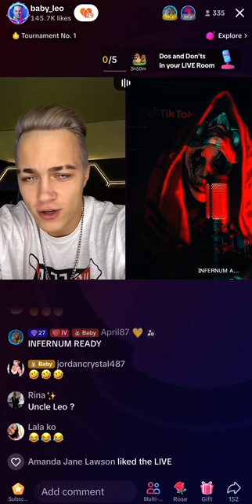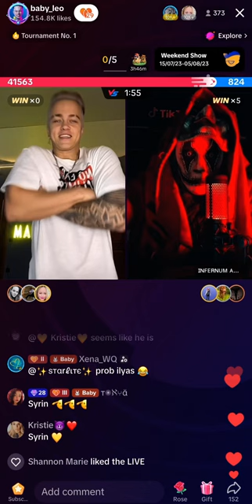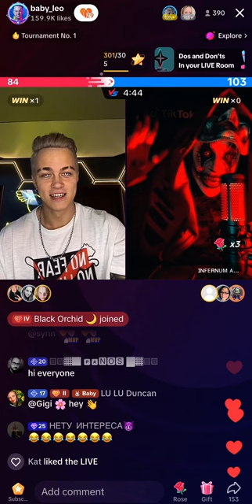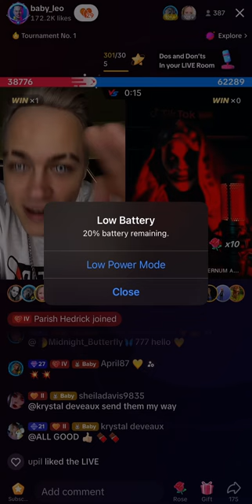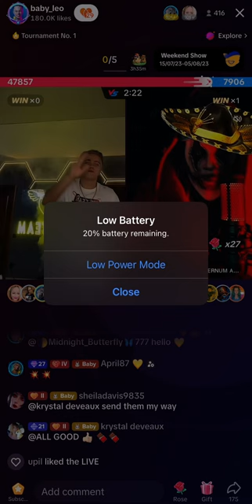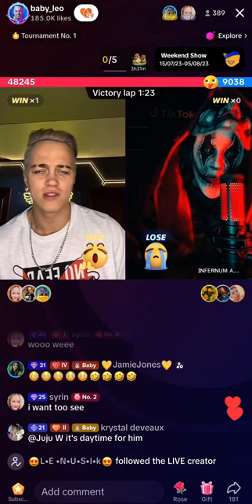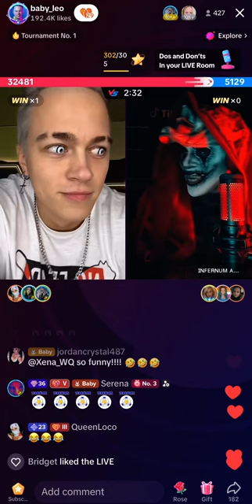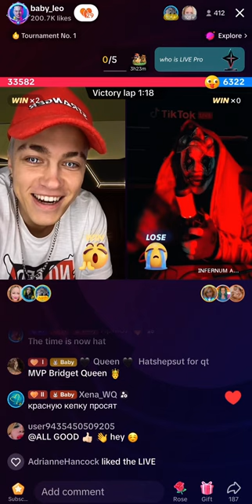💚✨💚✨💚 Leo Vs INFERNUM! 🔥🤡🔥• 22nd of July 2023 💚✨💚✨💚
I apologise, I wasn’t aware my iPhone was low on battery until I got home and tapped it off xx